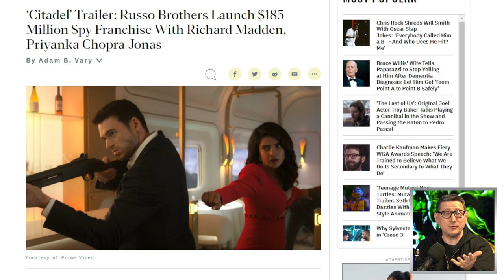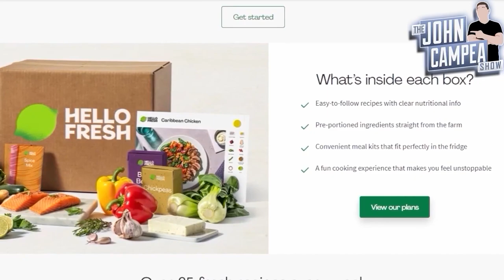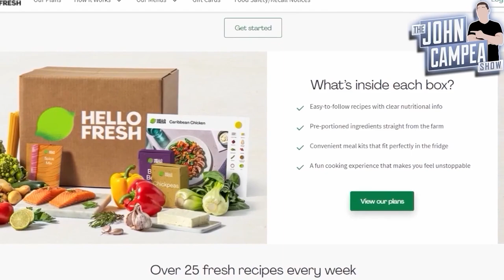Richard Madden's Citadel Trailer Arrives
Citadel (TV Series) - Global spy agency Citadel has fallen, and its agents' memories were wiped clean. Now the powerful syndicate, Manticore, is rising in the void. Can the Citadel agents recollect their past and summon the strength to fight back?

Mic pre-amps

Streaming Software
Wirecast Pro